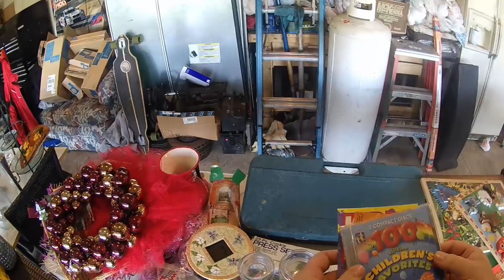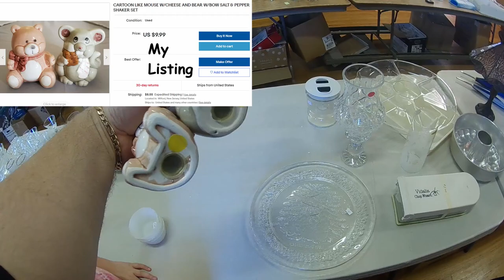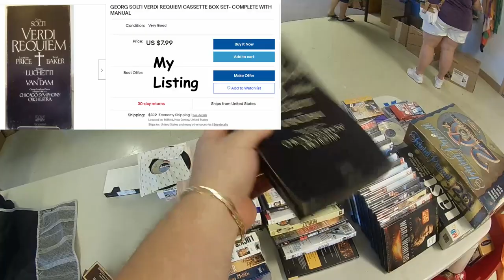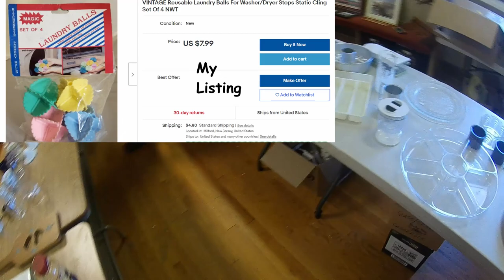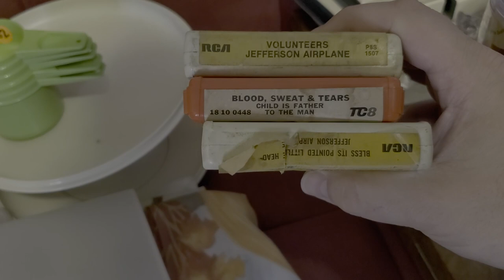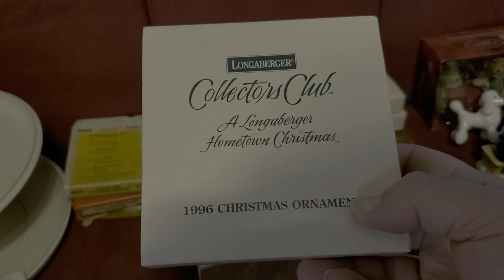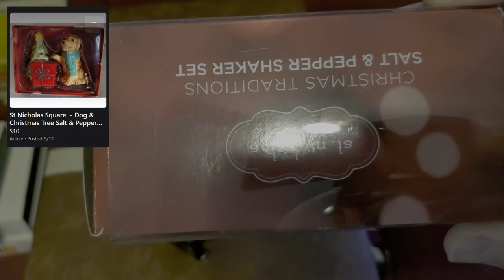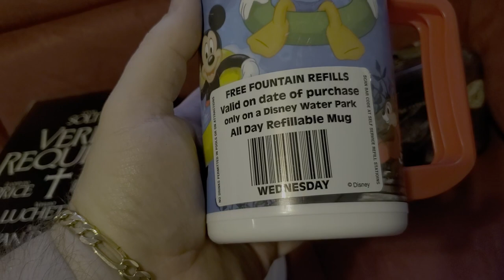THE REBRAND!! NEW JERSEY PICKER GARAGE/CHURCH/YARD SALE HAUL!! MAKING MONEY FLIPPING TREASURES!!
Welcome everyone to the NEW rebrand of the channel! I'm Chris, The New Jersey Picker (formerly known as Rav1!) and I hope you join me on the hunt for treasures I can bring to people across the world and give them a new home! I've been an avid fan of reselling and garage/yard sales my entire life, and I've taken that passion and knowledge and have turned it into a fairly successful online business where we sell on eBay and FaceBook Marketplace.

Tell me what I may have missed! Tell me if you think I made a good buy or a bad buy!! All comments are welcome!!

We'll see you out there and on the next video!